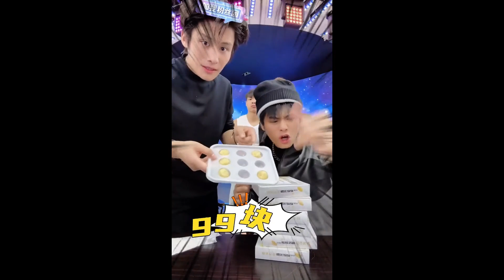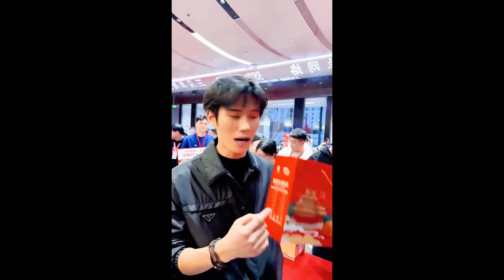玲爷直播首秀，给大家展示了拿手好戏，直播间都惊呆了